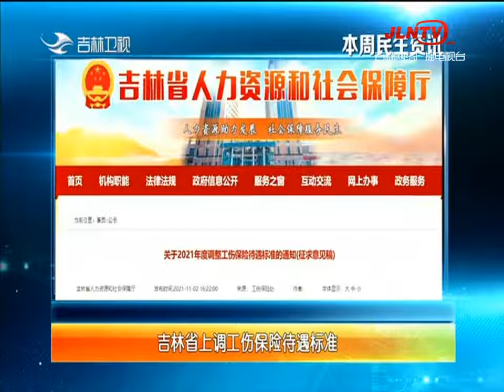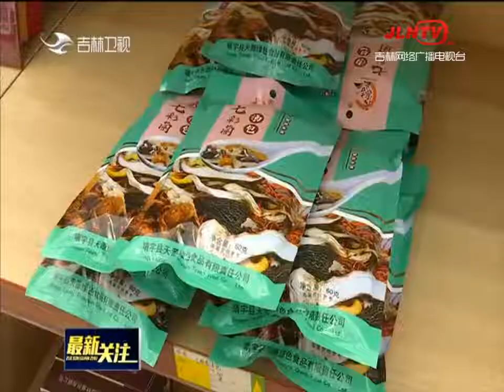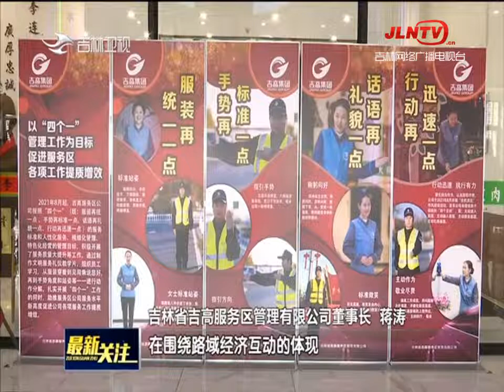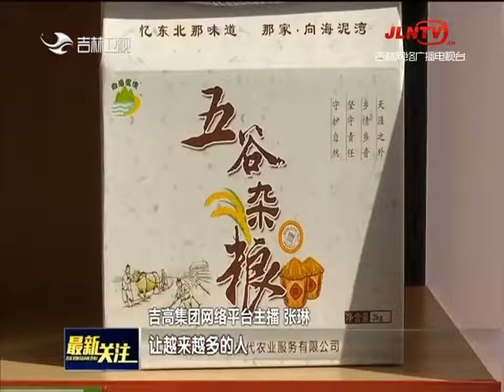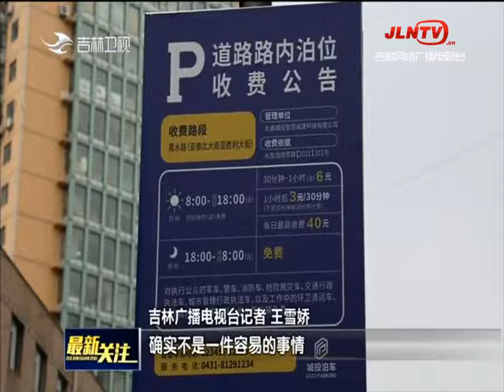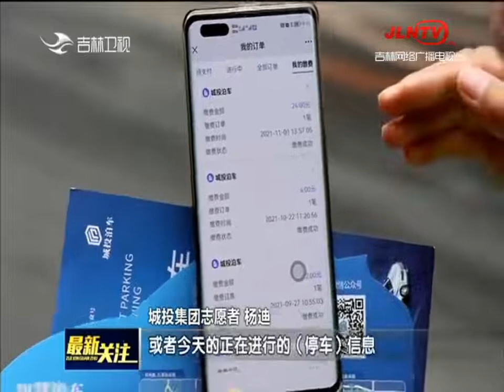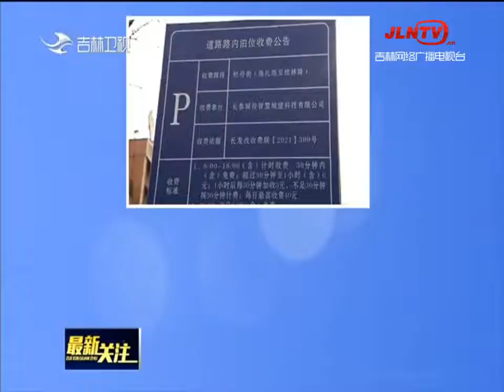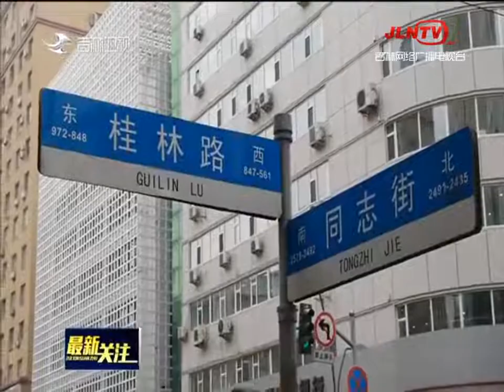最新关注 20211107：吉林农产品入驻全省高速服务区